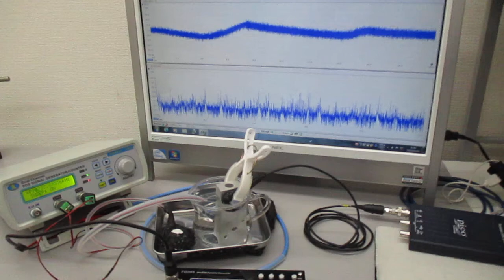超音波発振システム（１ＭＨｚ、２０ＭＨｚ） Ultrasonic-labo